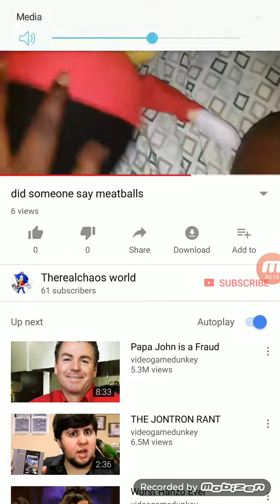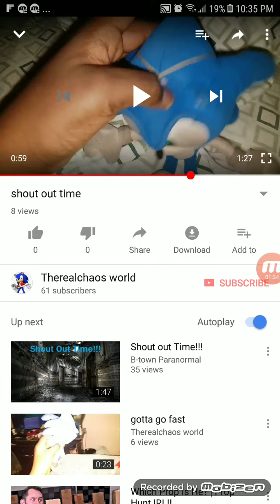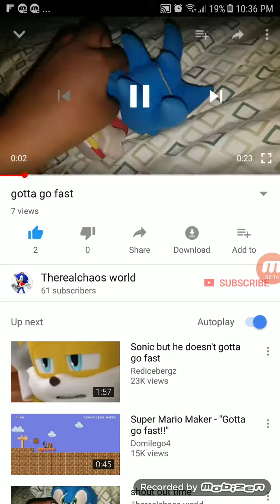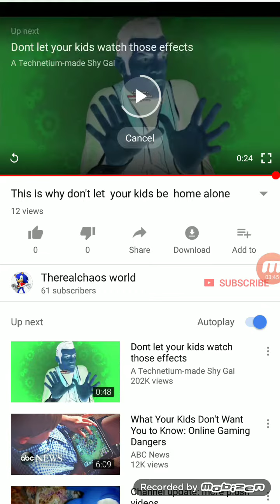reacting to my latest vids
because i want to do it